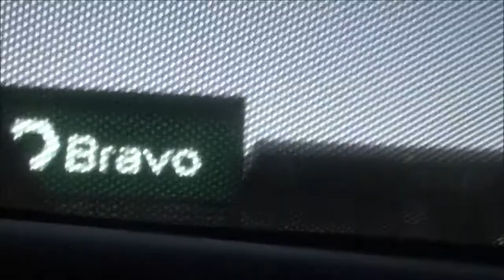Новый бульвар. Белый город. Покупаем новый велосипед. Катаемся на бульваре у моря.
УРА! Наконец купили новый велосипед для Лейли! Зеленый! Катаемся на приморском бульваре. Ночной Баку.
Buying a new bike. Cycling at the seaside boulevard.